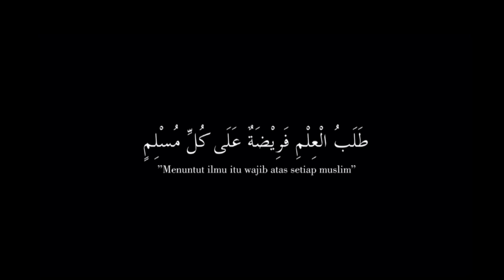AWAS ! JANGAN SAMPAI ROSULULLOH SAW. BERPALING DARIMU II UST. MAHFUDZ RUDIYAT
ratibalathos # rosulullohsaw

Dikisahkan seorang ulama menghardik dan menyakiti Cucunya ROSULOLLOH SAW, maka dia bermimpi didalam mimpinya Rosululloh SAW berpaling darinya, simak kajian ini semoga bermanfaat

Bila anda suka dengan video kajian di channel kami  ini silahkan share video ini Kepada Sahabat, Keluarga dan Orang orang yang Kita Cintai karena Allah Ta'ala. Dengan menyebarkan suatu kebaikan, insya Allah sekecil apapun itu akan menjadikan amal kebaikan dan bekal untuk kita nanti di akhirat.

⚠ Terkadang beberapa rekaman yang digunakan di channel ini bukan milik kami,

Mari terus dukung channel dakwah ini dengan cara SUBSCRIBE dan SHARE video ceramah yang ada di channel ini, hasil dari iklan yang tayang disetiap video Insya Allah akan kami sisihkan dijalan Allah Ta'ala untuk kemaslahatan ummat dan santunan yatim

Semoga  ketika di hadapan persidangan Allah Ta'ala, kita berada di barisan pembela Rasulullah SAW, Takbir!!! Sholluu alannabiy..